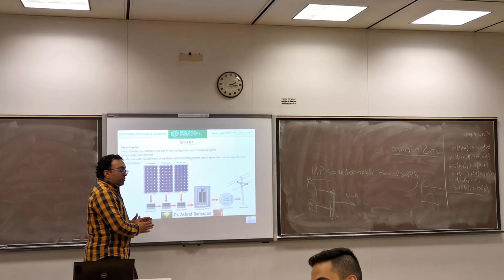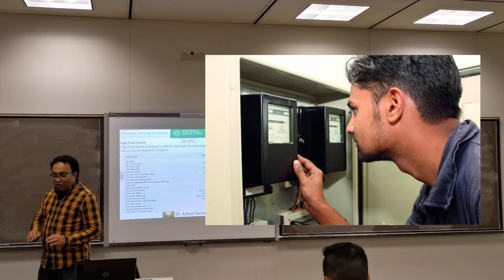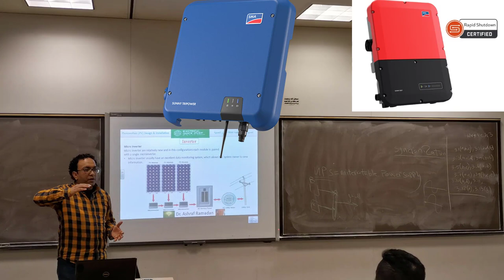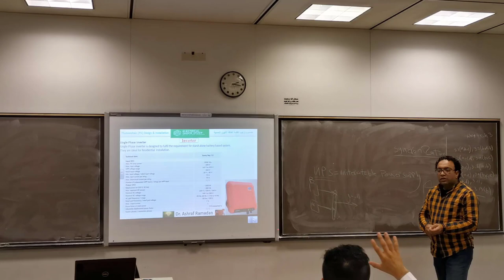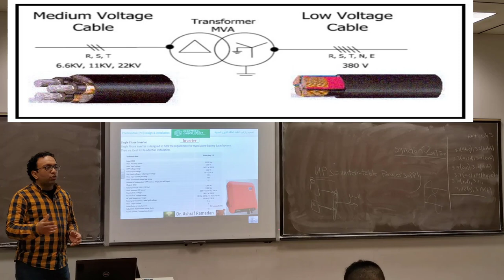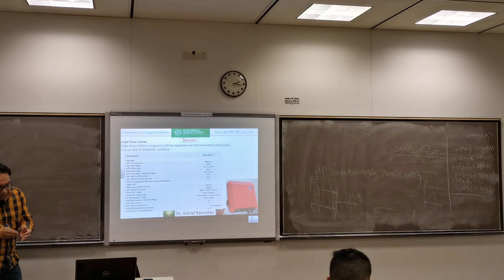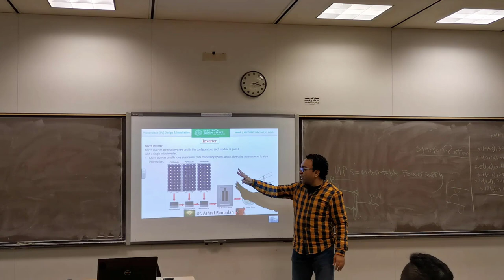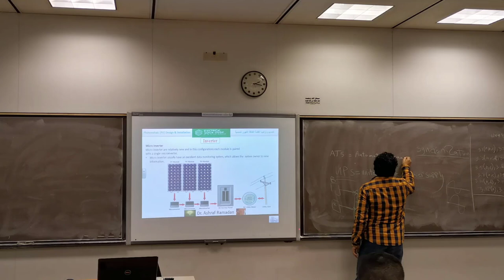smart meter ,single phase and three phase inverter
فيديو عن العدادات الذكية والانفرتر الاحادي والثلاثي